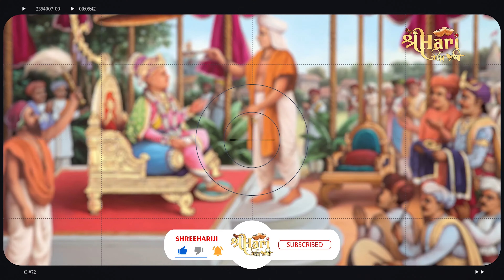Avya Avya Akshar Pati| Swami Shree Purnaswarupdasji | Utpal Jivrajani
Lyrics : Avya Avya Akshar Pati
Singer : Swami Shree Purnaswarupdasji
Music Directore : Utpal Jivrajani
Album : Shreehari Sankirtan Part - 02
Publisher : SHREE SWAMINARAYAN MANDIR SARDHAR